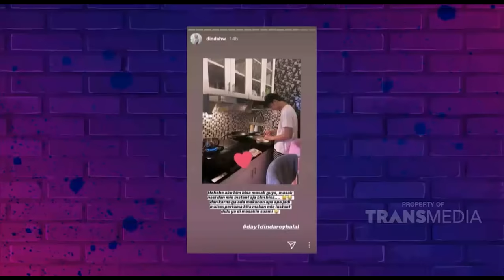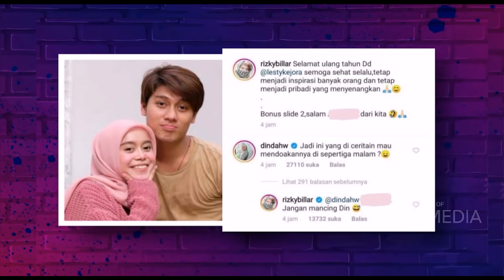DENGER CERITA DINDA DAN REY, SULE PINGIN TAARUF | SANTUY MALAM (14/9/20) P1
SANTUY MALAM
TAYANG SETIAP HARI SENIN-JUM'AT PUKUL 19.00 WIB
Kangen sama komedinya Andre, Sule, Atau Nunung? Gimana kalau mereka disatukan 'kembali' ya? Apalagi ditambah dengan bintang tamu yang nggak kalah serunya. Setelah seharian kerja, saatnya dihibur oleh program baru kami, "Santuy"! Capek Seharian kerja? Lelah banyak masalah? Santuy-in aja bos!